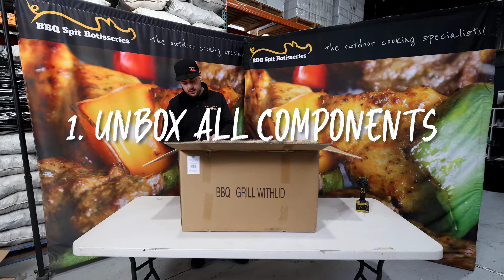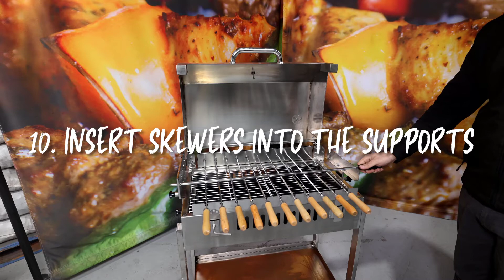How to Assemble the Hooded Cyprus Spit